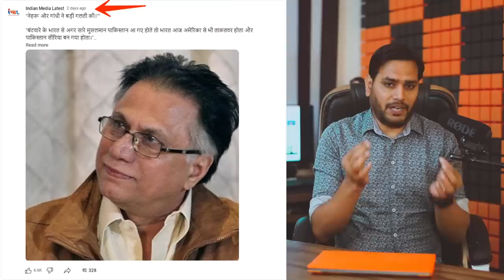So today India would have been stronger than America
So today India would have been stronger than America hasanhisar | FUNNY PAKISTANI | india vs pakistan